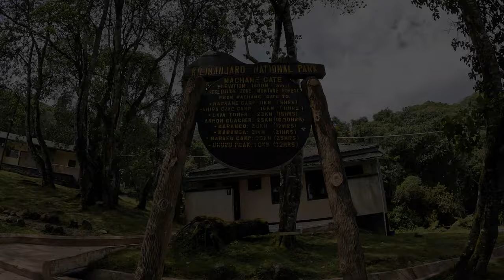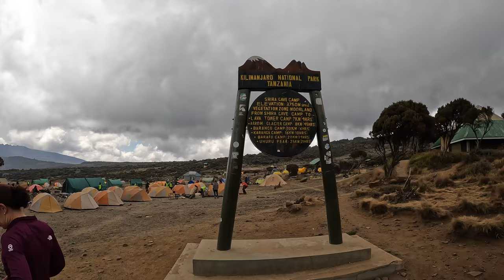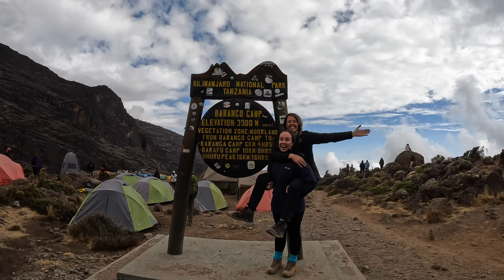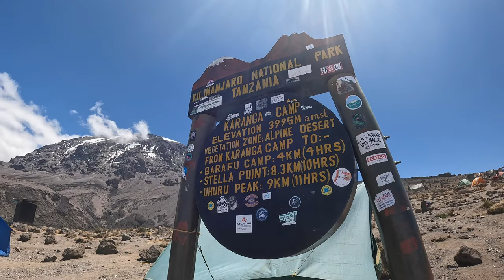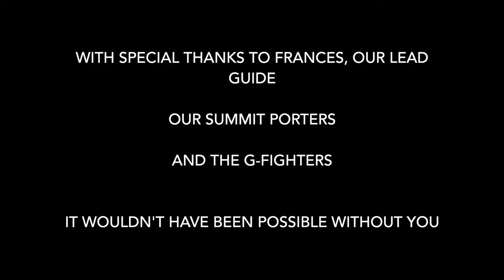CLIMBING KILIMANJARO | October 22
In October 2022, we set off to climb Mount Kilimanjaro (5895m), a dormant volcano and the highest free-standing mountain in the world.

After many highs and lows, we summited Uhuru Peak on 8th October 2022 at 07:30am.